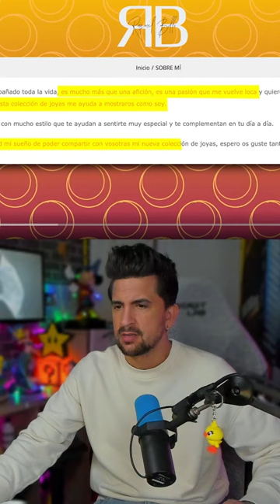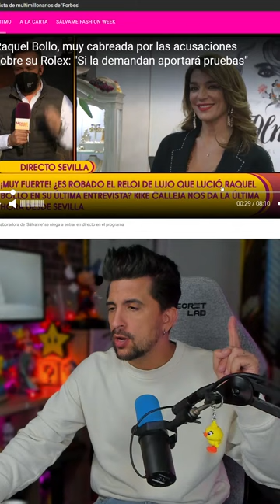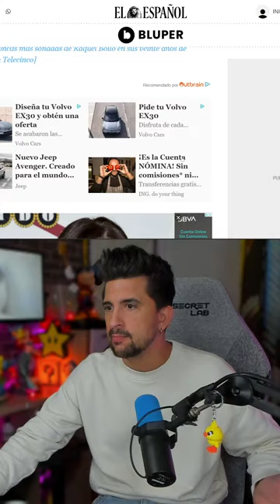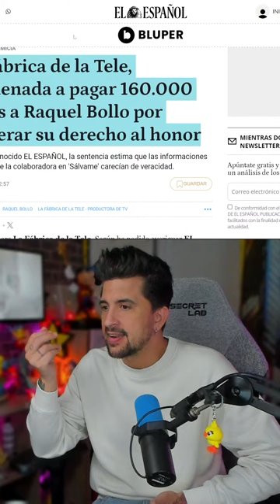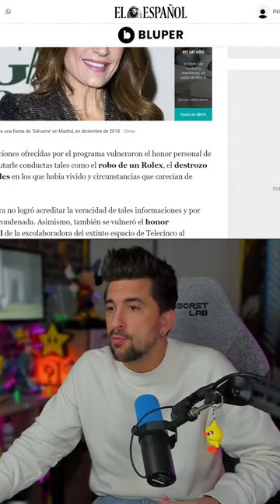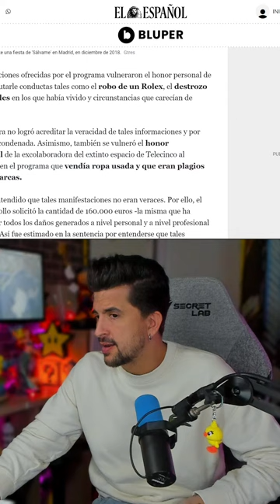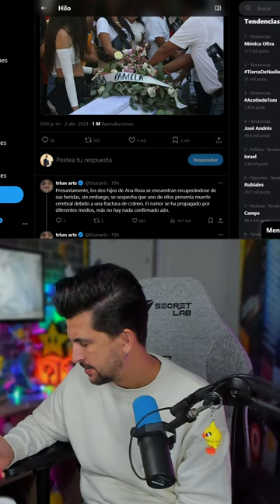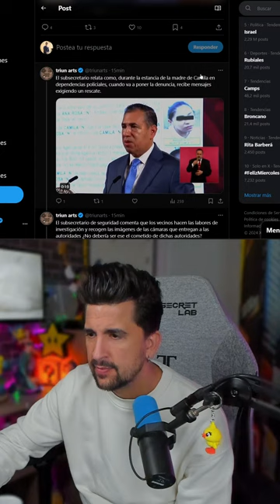🔴 ULTIMA HORA!! NUEVOS DETENIDOS EN EL CASO DE CAMILA LA NIÑA DE TAXCO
🖥️ Mi SETUP.

💰 Si quieres apoyar mi contenido